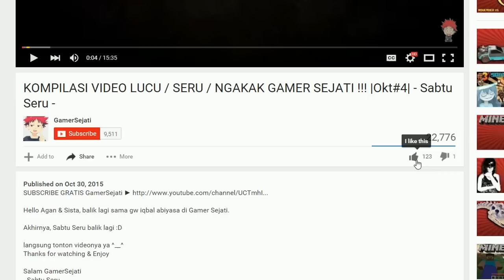MALAM PERTAMA EMANG THE BEST !!! |Part-16|Mineplex| - Minecraft Indonesia -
Huehuheuhueh ...

Salam GamerSejati
- Minecraft Indonesia -